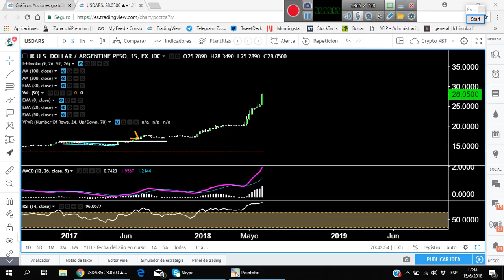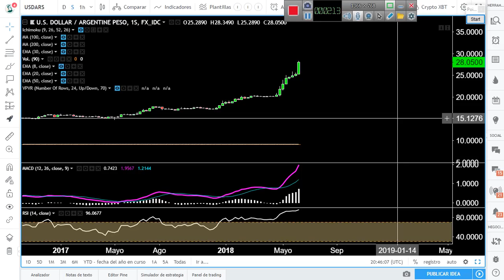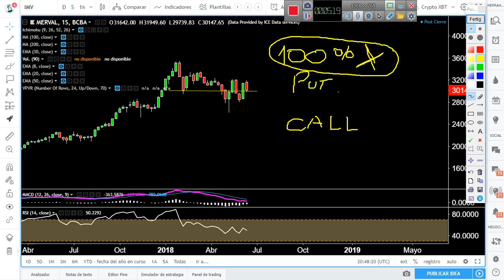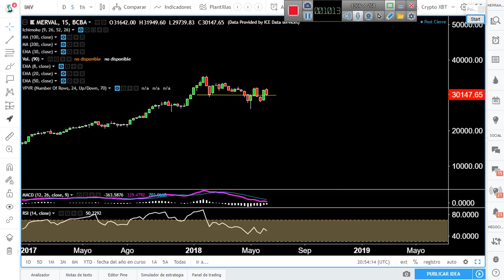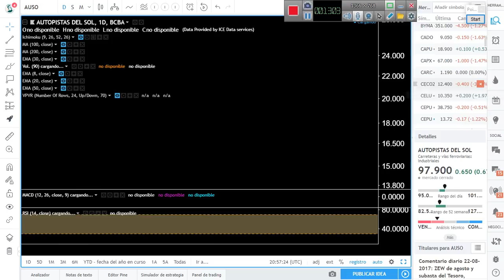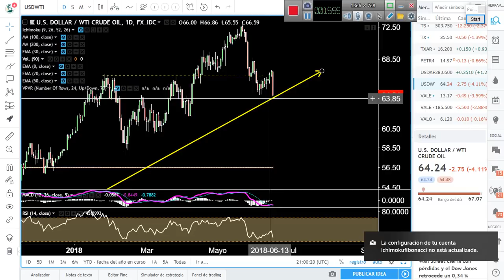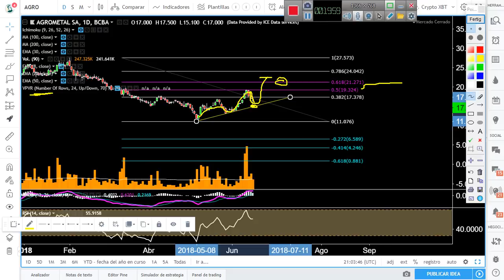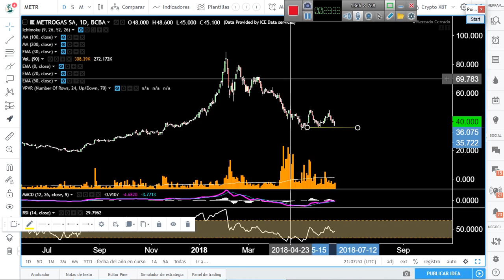5 estrategias para enfrentar la semana que viene | BOLSA ARGENTINA | La vela del Viernes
Después de una semana movida, ¿a qué estrategias podemos recurrir para la semana que viene? Análisis técnico de la bolsa argentina:

Mi caja de herramientas (algunos links contienen enlaces referidos):
► Guarda tus bitcoins en una billetera segura. Yo uso Ledger Nanon S